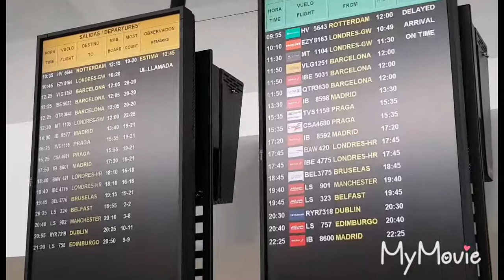amigos para siempre,ERIK,GIL..no es un adios,es un HASTA pronto,os queremos...